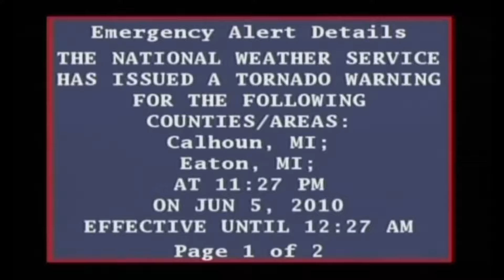YTP - Kalamazoo is no more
Meticulously crafted in 1.5 hours